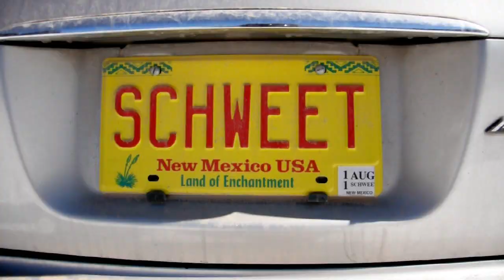Seeking Snow Part 2 - Snow Film by Roschetzky -Feb 11th 2011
Go Pro and D90 - Seeking Snow - Part 2